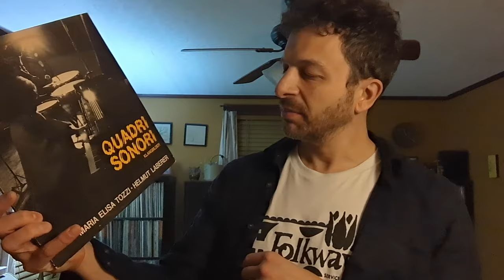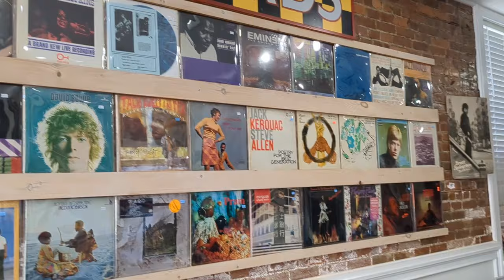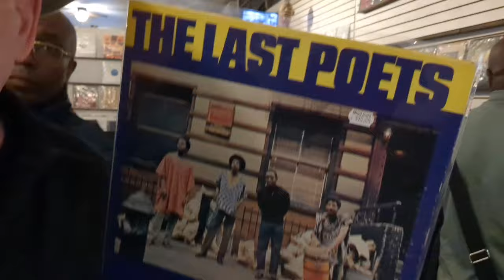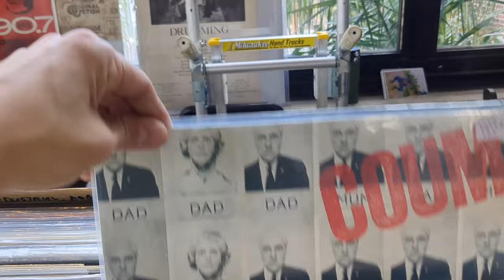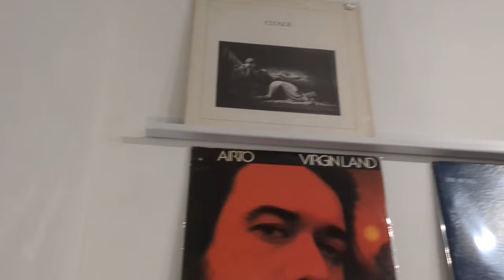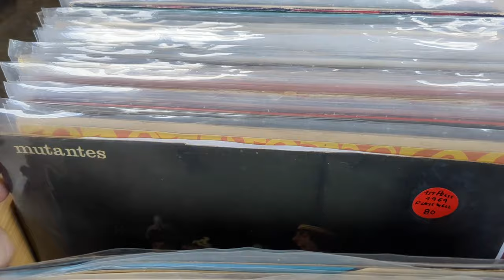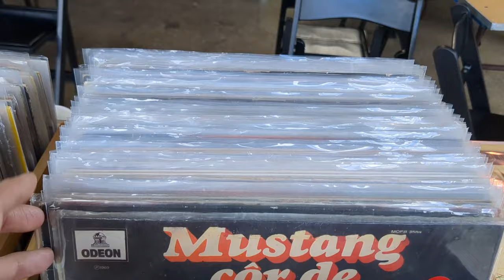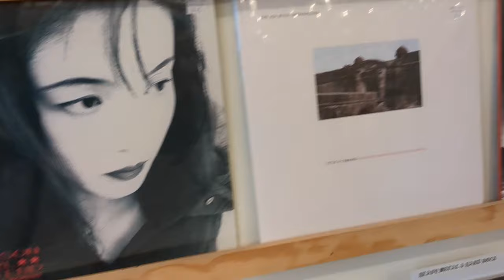WFMU 2023 - The Sights, The Sounds, The Records, The Rain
My experience at the WFMU Record Fair in New York. Record finds to come very soon.

VC's present for the weekend